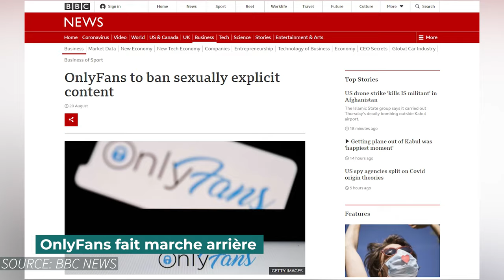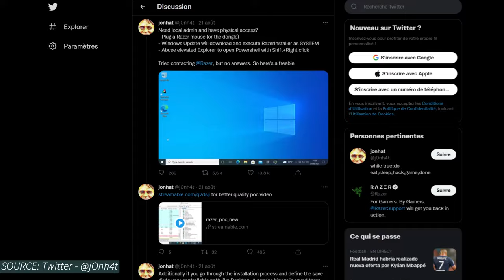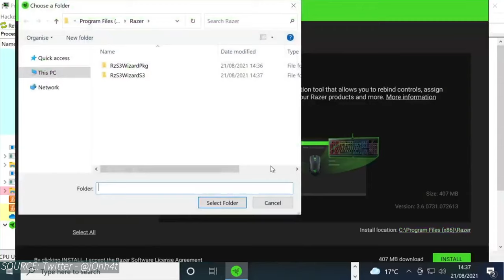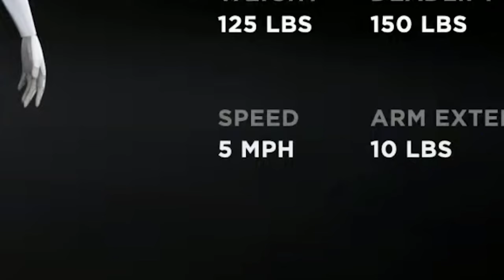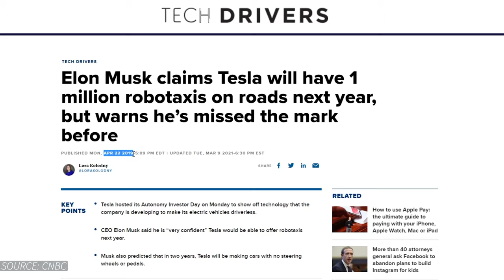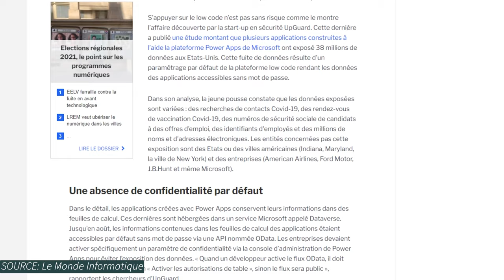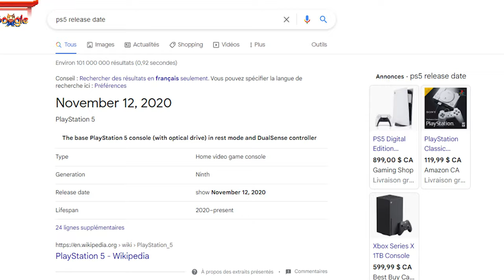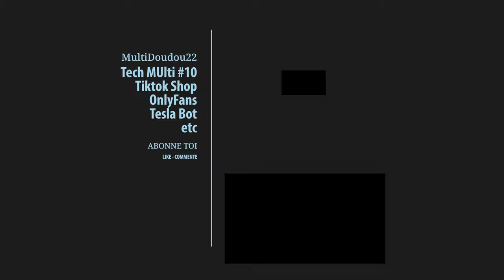C'est la fin... Onlyfan fait marche arrière, Tesla BOT, TikTok Shop, Tech multi #10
Salut a toute! les amis et bienvenu dans ce nouveau format sur la chaine!
Je vous invite très fortement à me laisser tous les commentaires constructifs que vous avez en tête pour améliorer ce format!

Timestamps:
00:00 - Introduction
00:45 - OnlyFan fait marche arrière
01:27 - Les mices de razer un danger ?
02:39 - TikTok Shop
03:25 - Tesla BOT
04:36 - Waymo ça roule
05:30 - Abonne toi BG !
05:51 - Tech en Vrac : Paypal x Crypto
06:11 - Tech en Vrac : Un Voleur récompensé
06:33 - Tech en Vrac : Microsoft les rois de la gaffe
07:00 - Petit couin jeu vidéo : On ne voit plus l'Horizon
07:19 - Petit couin jeu vidéo : Activion: Encore un COD sans saveur
07:58 - Petit couin jeu vidéo : PS5 Slim ?
08:28 - Conclusion
08:37 - Vraie conclusion